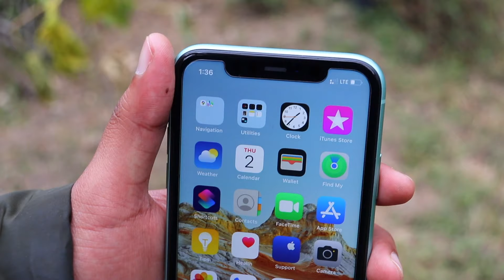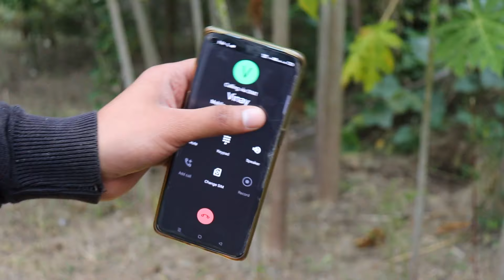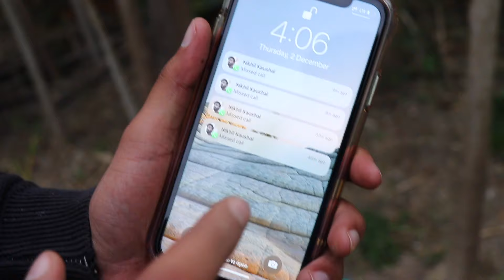iPhone को जिंदा ही दफना दिया - Will iPhone Catch Network Underground ? | iPhone Buried Alive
Doston is video me humne iPhone k sath experiment kiya hai. Jisme humne iPhone ko zameen k andar gada hai aur check kiya hai ki iphone zameen k andar network pakad pata hai ya nhi.

Video Tag